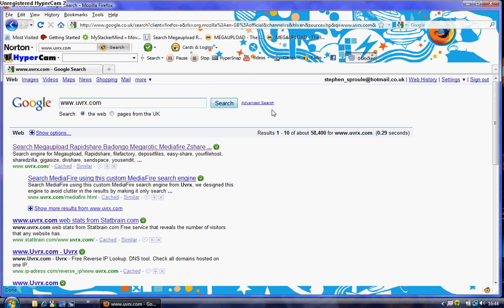How To Download any movie onto Computer or ipod FOR FREE!!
All you need to do is to search

then search whatever movie you want to download followed by the type of file you want it to be in

i normally just download these movies in avi format but if you would like to have these movies put onto your ipod/iphone just end the search with mp4 instead of avi

you can also do the same thing for all the music you could ever want just end the search with mp3